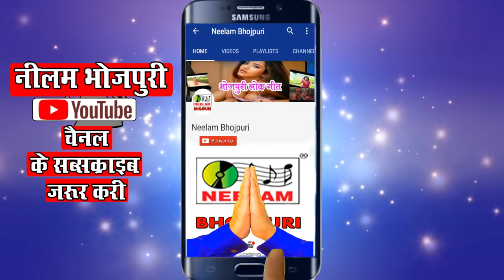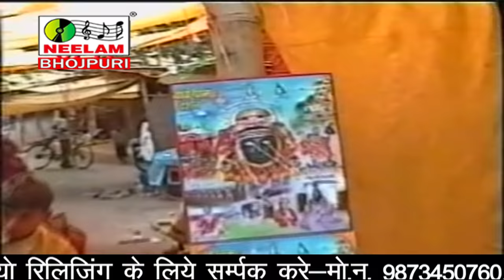Video देवी पचरा Guddu Rangila | कहवा से आवेला चुनारिया New Devi pachra | Kahwa Se Aavele Chunriya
Release Id:59980

इस चैनल पर गुड्डू रंगीला के देवी पचरा गीतों को देखने के लिए यहाँ क्लिक करें

गीत - कहवा से आवेला चुनारिया
एल्बम - मईया  हो मईया
गायक -  Guddu Rangila
संगीतकार - Neelam Recording Studio,Delhi
निर्माता - Krishan kumar chaudhary

हमारी विशेषज्ञता म्यूजिक विडियो, डाक्यूमेंट्री फिल्म, शार्ट फिल्म, वेब एपिसोड्स, फीचर फिल्म्स, सेरिअल्स, कॉर्पोरेट विडियो, अद्वेर्तिसेमेंट फिल्म, जिंगल्स, सांग्स बनाने में है!!

Thank You So Much By : Bhojpuri Lok Geet